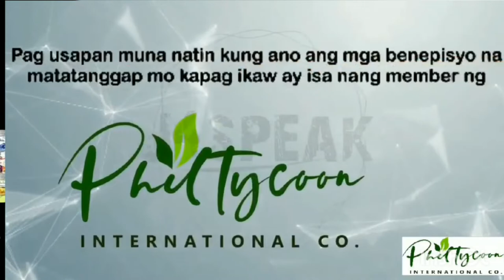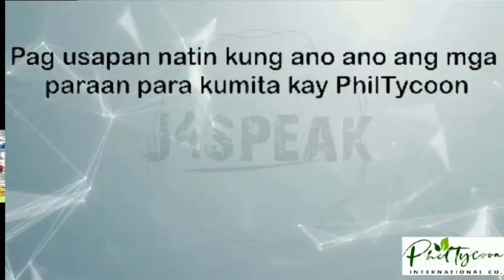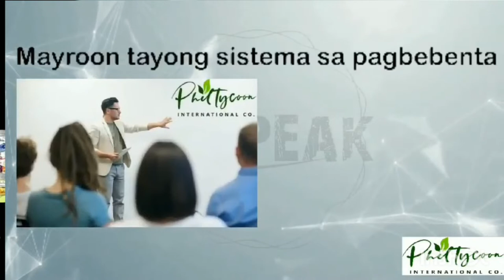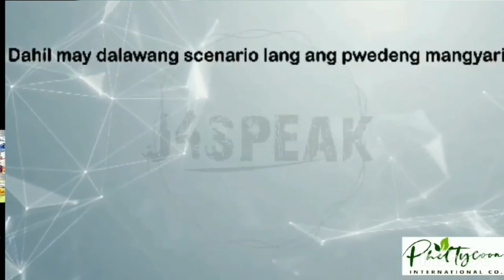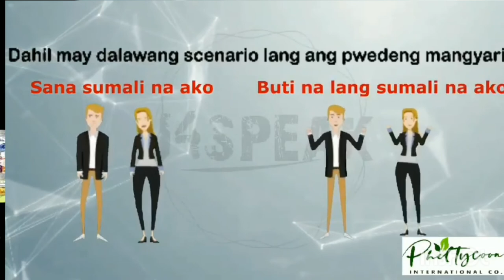Paano Kumita At Magkano Ang Pwedeng Kitain Sa Philtycoon International.Co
PHILTYCOON INTERNATIONAL CO

PHILTYCOON INTERNATIONAL CO

PHILTYCOON INTERNATIONAL CO. is a manufacturer and distributor of herbal and holistic products and services which was established last January 2018. The company also aims to educate people about alternative medicines, re-introduce them to natural way of everyday living by providing day to day basic commodities; products which are a collaboration from different farmers around the Philippines to provide to every Filipino families farm fresh produced right at their table.
If you want your own brand of herbal coffee, choco, tea or any blend of juices, herbal capsules, soaps and a lot more products which our company can produce, you can visit our office at the 2/F RCN Bldg., Diamond St., DSM Subd., Mambog 1, City of Bacoor, Cavite.

BECAUSE NATURE CARES

Philtycoon International Co., is a manufacturer and distributor of herbal and holistic products which aims to produce healthy options for everyday living; to better our health and to prevent deadly diseases. By these, we can help save our loved ones and also other people`s lives while making income.